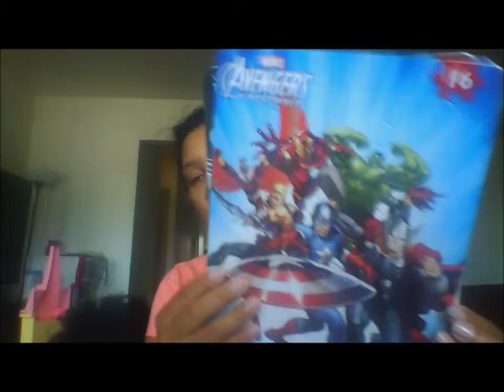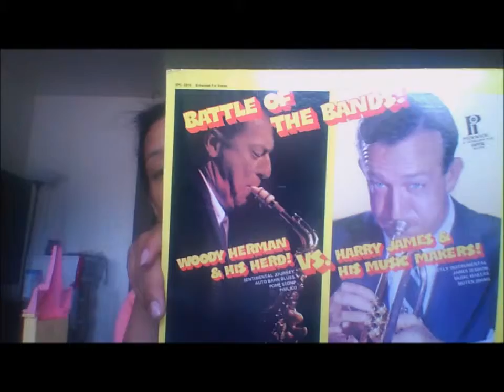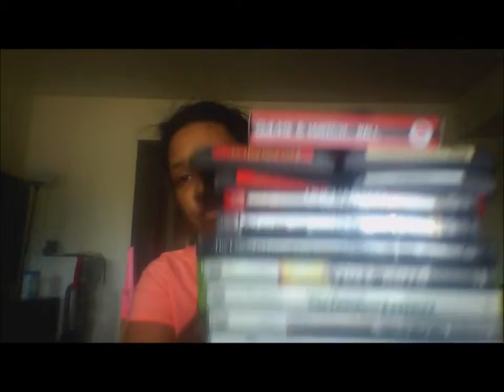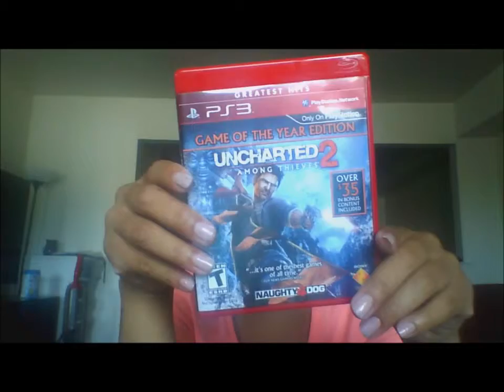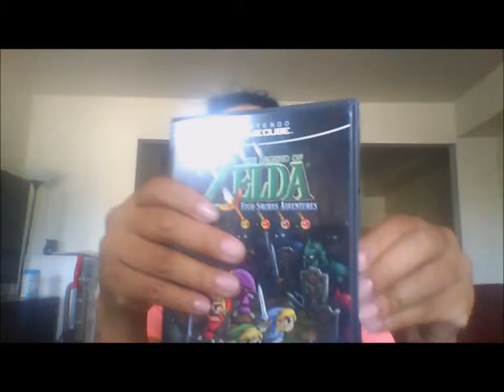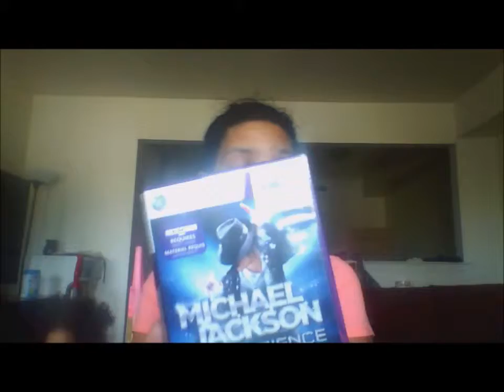Flea Market Haul pt.2 (6/13/15)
I am Joy Lynn and I am a wife and mother of 6. 3 girls and 3 boys (baby twins)

I love shopping on a budget for my large family.